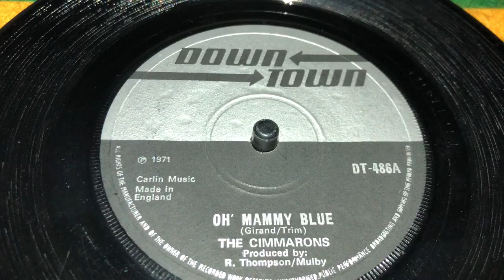THE CIMMARONS - OH ‘ MAMMY BLUE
DOWN TOWN 1971
CHEKOPASOUNDS!!!
ROOTS MUSIC!!!